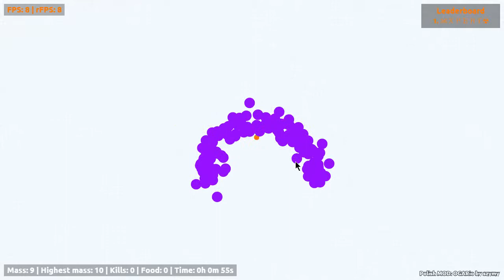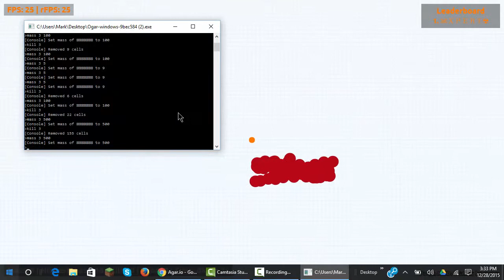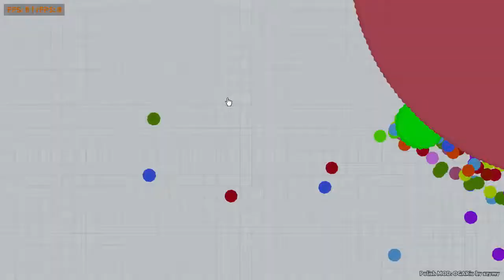more private server fun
Hope you all enjoyed its was fun playing today